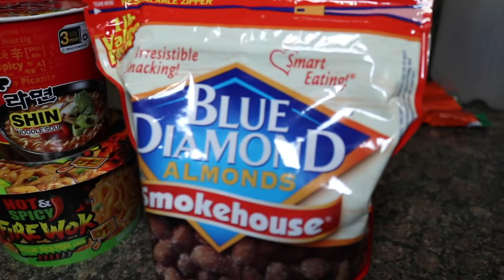What I eat in a day | vlog #5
Today I vlog everything I eat in a day. Please drop a comment and let me know if you enjoyed this video and want more of this type of content. This video was really fun to make! :)